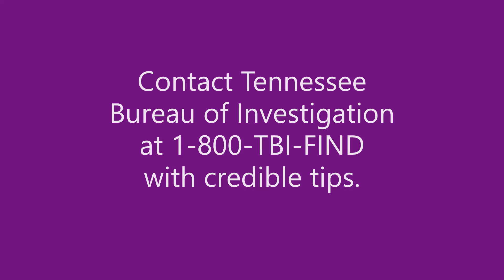Let's FIND Summer Moon Utah Wells!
Let's work together to find sweet Summer Moon. She has captured the hearts of thousand across the globe and each can play a part in her return. What can you contribute? Let all that you do be done in love for this missing 5 year-old girl from Hawkins County Tennessee.